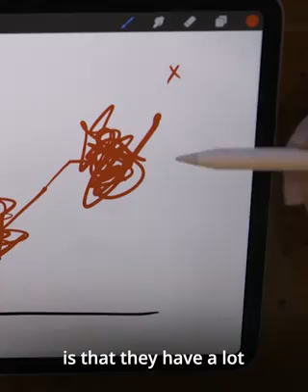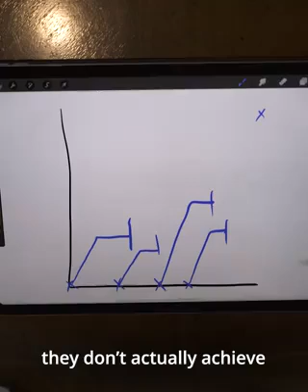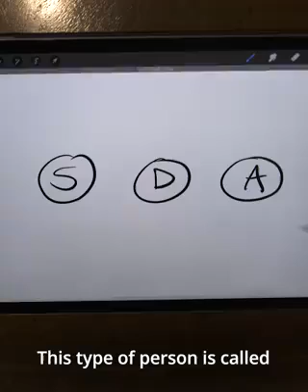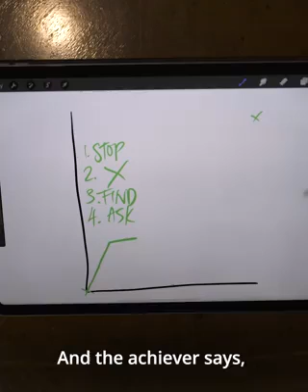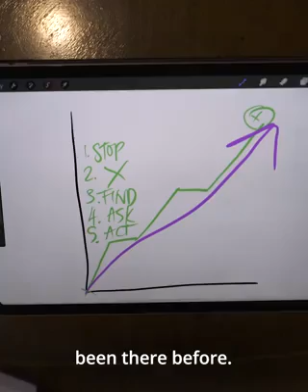CHOOSE TO BE AN ACHEIVER TODAY 💪